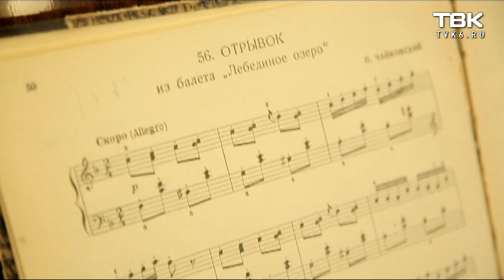в Красноярске стартовал второй сезон проекта «Гдетство»